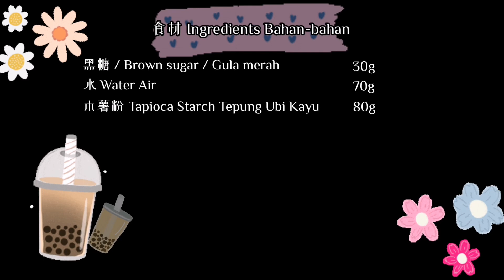黑糖珍珠 ｜ BlackTapiocaPearl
食材 Ingredients Bahan-bahan:
黑糖 ｜Brown Sugar ｜Gula Merah/Gula melaka
木薯粉 ｜Tapioca starch｜Tepung ubi kayu

** @Foodie Choppy  非常欢迎各位可以到Foodie Choppy的面子书上上传分享更多美食成品，大家一起交流交流🤗美食爱好者加油🎉
 You are very welcome to upload and share more food products on Foodie Choppy's Facebook page, let’s communicate and learn together🤗Foodies, go for it🎉
Anda sangat dialu-alukan untuk memuat naik dan berkongsi lebih banyak produk makanan di halaman Facebook Foodie Choppy, mari kita berkomunikasi dan sama-sama berkongsi makanan sedapppppp🤗

Foodie Choppy